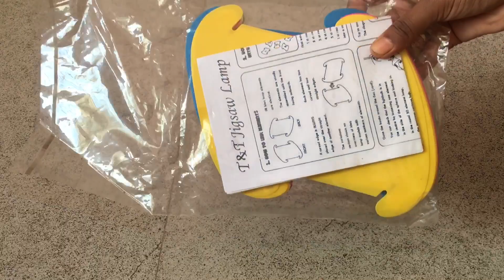Jigsaw Puzzle | Lantern | Kids Activity | House nn Nutshell